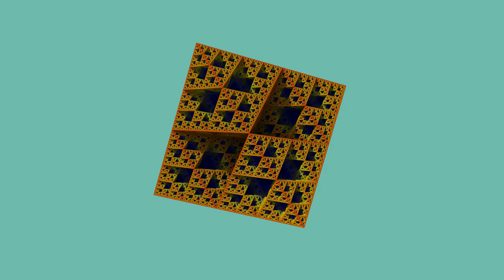Sierpinski-Oktaeder-Zoom mit Musik 4K UHD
Was passiert, wenn man viele Pyramiden aneinanderreiht? Das Sierpinski-Oktaeder! Schauen wir uns es also genauer an! Viel Spaß!